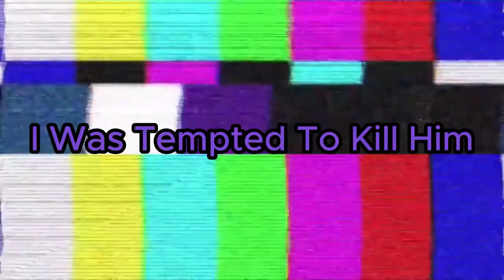Lethal Company: Terrible Choices (Funny Moments)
Me and my friends go and get ourselves killed by making dumb choices.